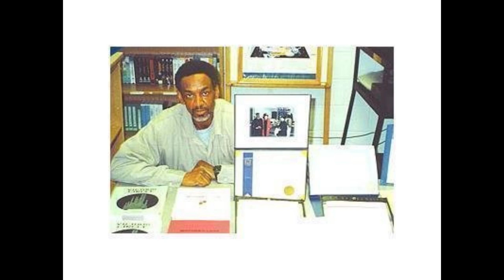Guy Fisher Today | Harlem Drug Kingpin Released from Prison After 30 Years